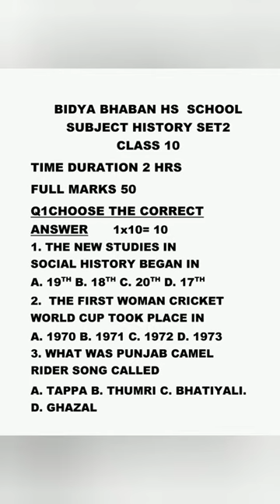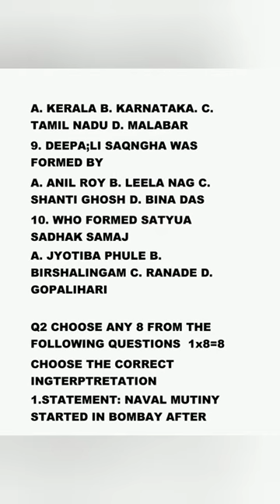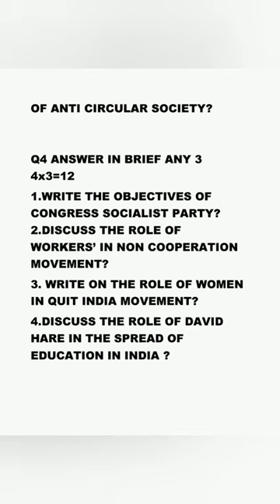Class 10 History Pre Annual Examination (Question paper )( Set2) For Even roll numbers only